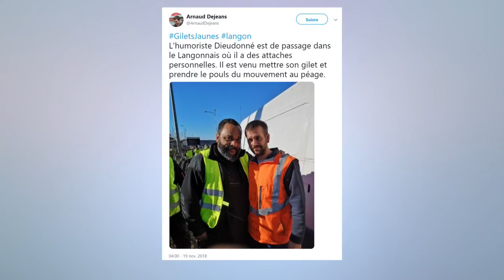La grande édition Lundi 19 Novembre